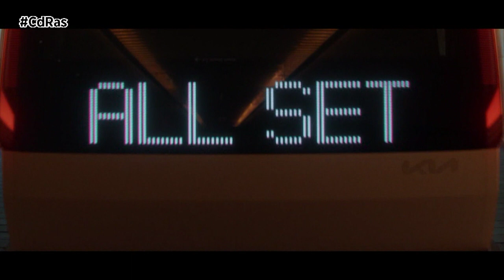KIA PRESENTA SU ESTRATEGIA PBV | By CdRas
Kia ha revelado su estrategia futura Platform Beyond Vehicle en el Consumer Electronics Show (CES) 2024 de Las Vegas. El negocio PBV de Kia se basará inicialmente en la introducción de un vehículo modular completamente nuevo, del que será un anticipo el Kia Concept PV5.

Esta visión de futuro se presentó junto con un plan de varias fases que verá a los PBV revolucionar la industria de la movilidad y al mismo tiempo ayudar a impulsar las objetivos de Hyundai Motor Group en robótica, movilidad aérea avanzada y conducción autónoma.

Los PBV de Kia son una solución de movilidad total que combina vehículos eléctricos adaptados a su propósito con soluciones de software avanzadas basadas en la estrategia de software para todo, o SDx, de Hyundai Motor Group. Como Platform Beyond Vehicle, los PBV de Kia abrirán la puerta a nuevos negocios y estilos de vida al redefinir el concepto de espacio gracias a interiores avanzados y personalizados que brindan máxima libertad y flexibilidad.

Con el lanzamiento del negocio PBV de Kia, la marca se comprometerá a ofrecer una gama variada de vehículos personalizados para satisfacer las necesidades individuales de los clientes. Pensada para superar las ofertas de líneas de productos industriales unidimensionales existentes, Kia cree que su nuevo enfoque hacia los PBV puede ayudar a resolver los desafíos de movilidad que enfrentan las personas y organizaciones con opciones de transporte limitadas.

La oferta PBV de Kia es la encarnación de un enfoque centrado en el cliente y se construirá en torno a un sistema empresarial específico, que integrará vehículos, software y tecnologías futuras para ofrecer valor añadido.